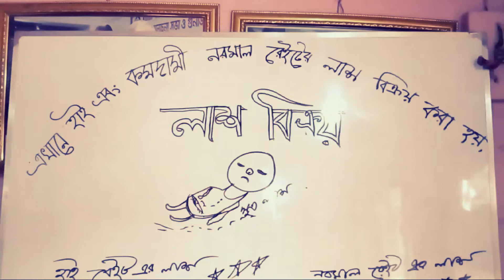The Faltu 420- লাশ বিক্রয় | Road Accident Issue | Bangla New video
The Faltu 420- লাশ বিক্রয় | Road Accident Issue

Edited By-
Masum Afridi

Concept & Script -
Masum Afridi

"লাশের মূল্য কি আসলেই কারো পক্ষে দেয়া সম্ভব? না কখনো না।
হয়তো আমরা ঐ পরিবারে প্রতি সমবেদনা জানাতে পারি কিন্তু আদৌ তাদের অভাব পূরন করে দিতে পারবো না।আমরা সবাই "নিরাপদ সড়ক চাই" এইটা অবশ্য আমাদের একার দাবি না, কোটি কোটি প্রাণের দাবি। আমরা কখনই চাইবনা আমাদের প্রিয় জনকে সড়ক দুর্ঘটনায় হারাতে।।  ২০০৪ সালের ২২ই মে, মেঘনায় জাহাজডুবিতে প্রাণ হারিয়েছিল প্রায় ৮৬জন মানুষ, হাহ আর
একটা প্রাণের মূল্য হিসেবে প্রত্যেক পরিবারকে দেওয়া হয়েছিল মাত্র একটি করে খাসি!
লক্ষ্য টাকার আর্থিক সহায়তা যেমনি ভাবে স্বজন হারার অভাব পূর্ণ করতে পারেনা, ঠিক তেমনি ভাবে সমবেদনার ভাষাটাকেও মূল্য হিসেবে পূর্ন করা যায় না।"
Is the price of the dead really possible? Never do not
Maybe we can show compassion to that family, but we will not be able to fulfill them. We all want "safe road", this is not our only claim, but the demand for billions of lives. We will never want our loved ones to lose in road accidents. On May 22, 2004, around 86 people, who died in the Meghna, died in Hah
The price of a life was given to each family only one!

The financial support of the target money can not be filled with the loss of self-esteem, and the language of compassion can not be fulfilled as well.

Bangla New natok
2018
2017
bangla eid natok
bangla new eid natok
bangla new shotfilm
shortfilms short film short films
The faltu 420
The faltu 420 new video
লাশ বিক্রয়
Road Accident Issue